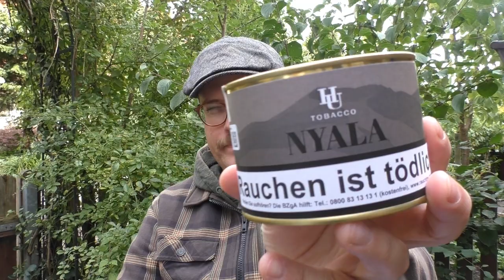Angelos Geburtstag beim Holzwurm 2024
Endlich war ich auch mal in den heiligen Hallen beim Holzwurm. Und natürlich nicht alleine. Unser lieber Angelo hat dort zu seinem Geburtstag eingeladen. War es lustig? Was gabs zu essen? Wer war da? Was wurde geboten? All das in diesem Video!